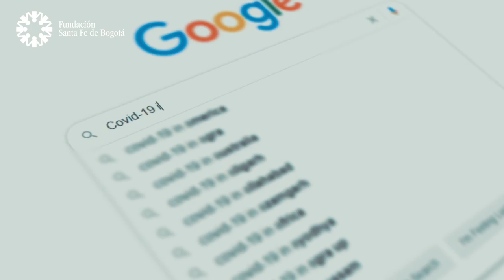#17 Planificación de un embarazo - Dr. Camilo Rodriguez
La Fundación Santa Fe cuenta con un área  especializada en la planificación de embarazo, en donde especialistas guían de manera idónea a parejas que estén interesadas en tener un hijo. Escucha este episodio para conocer más de este y otros temas.